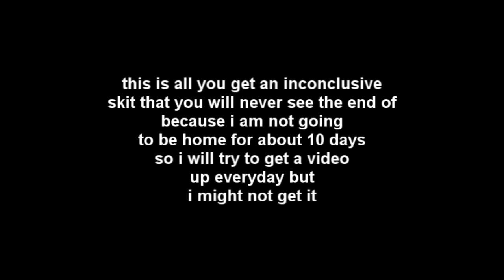you cant do that on t.v. #30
this is going to be a long line of short videos that i have to throw together within a couple of minutes